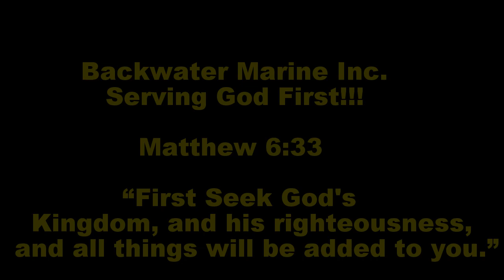1997 SeaSwirl 22 Deck VIDEO